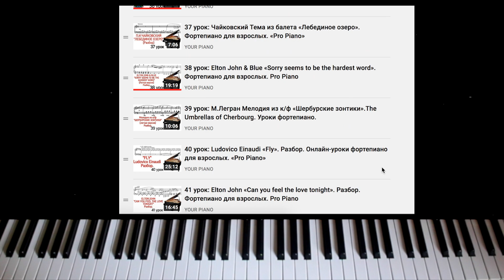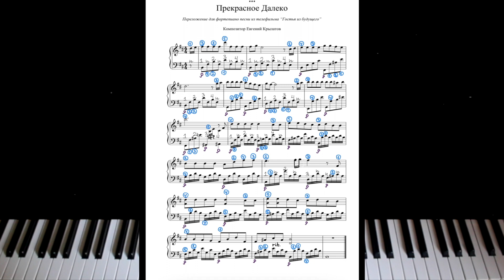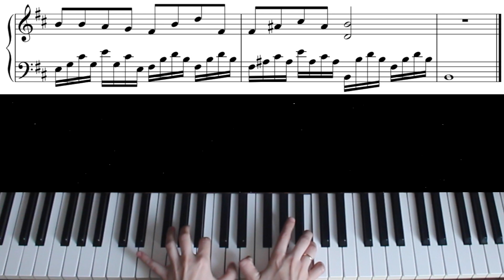Как играть "Прекрасное далеко" из к/ф "Гостья из будущего". Е. Крылатов. Разбор. Ноты. Pro Piano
Как играть на пианино фортепиано "Прекрасное далеко" из к/ф "Гостья из будущего". Композитор - Евгений Крылатов. Разбор урок по нотам. Курс "Pro Piano". Piano tutorial. Sheet Version. Как играть на фортепиано пианино "Прекрасное далеко, не будь ко мне жестко". Ноты.
Разбор на пианино по нотам. Онлайн-уроки фортепиано для взрослых. Как играть на пианино или синтезаторе. Разбор на фортепиано с нотами (Piano Tutorial + Sheet easy Version PDF НОТЫ).

Как я занимаюсь здесь: @your.piano.online

Ноты с мая 2022 больше не бесплатны (были бесплатными 5 лет), теперь только продаю скопом для полного курса:
✔️без лекций курса, только ВСЕ НОТЫ КУРСА (94 произведения (GoogleDisk или Облако.Ру) (25$).

Виртуальный онлайн-курс игры на фортепиано и музыкального развития для взрослых БЕСПЛАТНО ПО ВИДЕО УРОКАМ ИЛИ ПЛАТНО (возможность использовать подробные 36 PDF-лекций и поурочные/безлимитные уроки 24/7 по Telegram с разными видами индивидуальной проработки: устные, письменные, видео, аудио, ритмические, творческие задания).

НА МОЕМ КАНАЛЕ О ТОМ:
- Как играть мажорную и минорную гаммы?
- Нужно ли изучать музыкальные дисциплины: сольфеджио, теория музыки, гармония, история музыки, музыкальная литература, анализ музыкальных форм?
- Какие этюды и упражнения эффективные?
- Всё про гениальность, музыкальные способности, музыкальность
- Всё про музыкальную форму, музыкальные жанры и стили
- Лучшие музыкальные педагоги, исполнители и композиторы.
- Музыкальный путь. Биографии композиторов.
- Топы интересных фактов о Рахманинов, Бах, Гайдн, Моцарт, Бетховен, Шопен, Ганон, Лист, Брамс, Вагнер, Стравинский, Шостакович, Прокофьев и др.